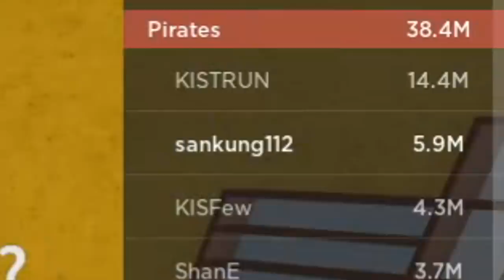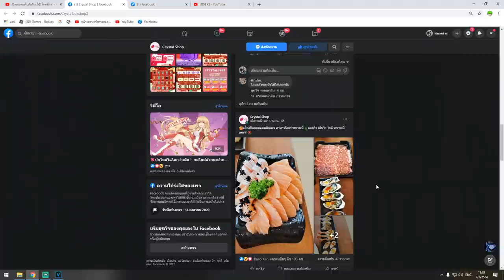พวกเล่นโพ v2 คือพวกไม่มีฝีมือ!!!